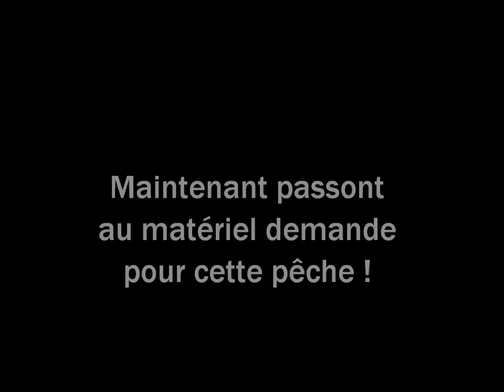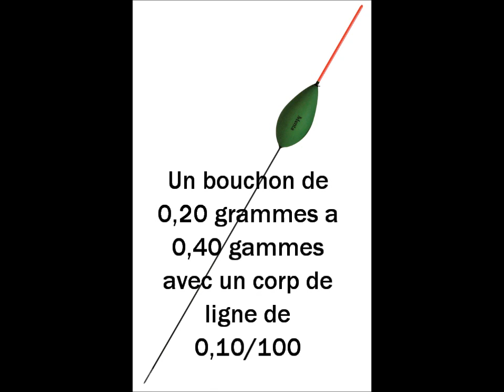Explication : Comment pecher l'épinoche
Voici mon nouvelle épisode explication
Merci de mettre un pouce vert :)